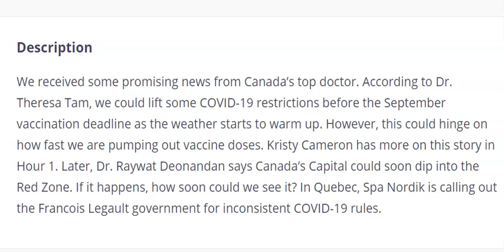Dr Raywat Deonandan on CFRA radio, Feb 23 2021